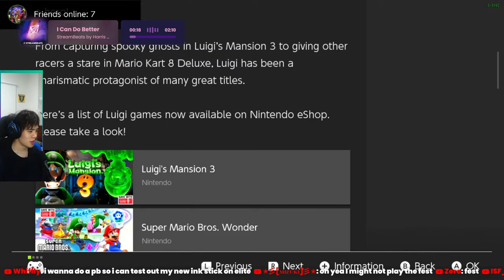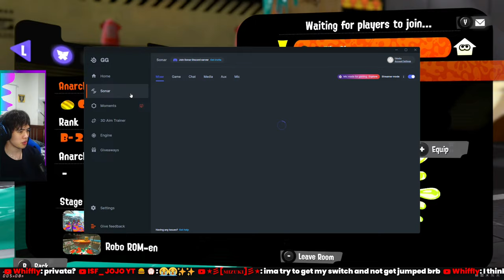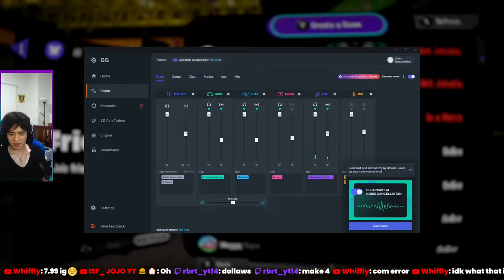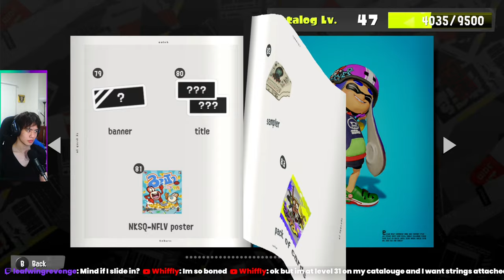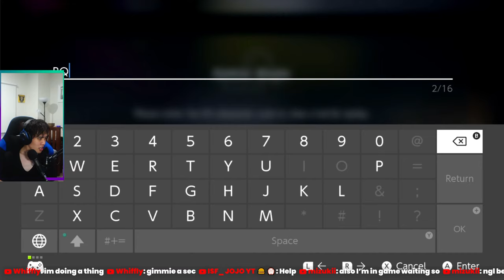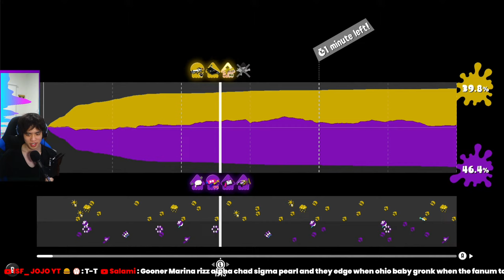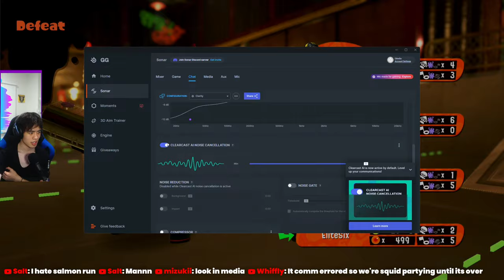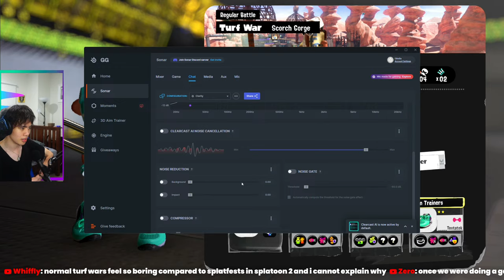🔴LIVE!🔴[SPLATOON 3] Preparing for SPLATFEST!!! | Team BUNNIES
G'day everyone, hope you all are doing well.
🎥Stream plan for today:
We are prepping for splatfest next week!! TEAM BUNNIES

and Streambeats.

❱Stream Rules:
-Don't be too toxic in chat (some toxicity and beef are allowed, but don't let it go overboard)
-Follow TOS
-No racism/ harassment/ disrespect/ bullying/ discrimination (would lead to an immediate ban)
-Basically follow the rules that most streamers have, be nice and have fun.

💻Gaming PC Specs:
CPU - Intel Core i9 10850K, Avengers Limited Edition
CPU Cooler - Noctua NH-U12S CPU Cooler
Motherboard - ASRock Z490 Phantom Gaming 4 Motherboard
RAM - 2x Kingston HyperX Fury 16GB Kit (2x8GB) DDR4 C17 3600MHz Desktop RAM - Black (Total 32 GB)
PSU - Thermaltake Toughpower GX1 Gold 700W Power Supply
Storage - Kingston A2000 500GB M.2 NVMe SSD and Seagate Barracuda 2TB ST3000DM007 3.5in Hard Drive
Case - SilverStone Fara R1 Rainbow TG Mesh Case Black

Streaming PC Specs:
CPU - AMD Ryzen 5 1600 Processor with Wraith Spire
Motherboard - ASRock AB350 Gaming K4 Motherboard
GPU - PNY GeForce RTX 4060 VERTO Dual Fan 8GB Video Card
RAM -Corsair Vengence LPX CMK16GX3M2D2400C14 16GB (2x8GB) DDR4
PSU - Corsair RM55x 550W 80 Plus Gold Power Supply
Storage - SanDisk SSD Plus 480GB SSD
Case - Fractal Design Focus G ATX Case With Window Petrol Blue

🎥MY GEAR:
Mouse - Glorious Model O 2 - White
Keyboard - Custom Cherry MX Red Keyboard
Main Monitor - AORUS FI32Q X Gaming Monitor
Monitor 1 (To my right) - Gigabyte M27Q-P QHD 170Hz FreeSync 27in Monitor
Monitor 2 (To my left) - Phillips 27" 272MB Gaming Monitor 144Hz
Hand Camera - Logitech C922 Pro Stream Webcam
Headset - HyperX Cloud Alpha S - PC Gaming Headset
Ring Light - Pink Sky Multimedia Streaming Studio Kit

❱Tips: Donations are in no way a requirement but they are always appreciated. Note: Agreeing to donate means you will be purchasing to have your donation appear on stream. You are paying for a virtual product and not covered with buyer protection.